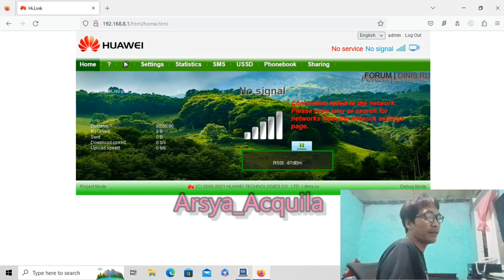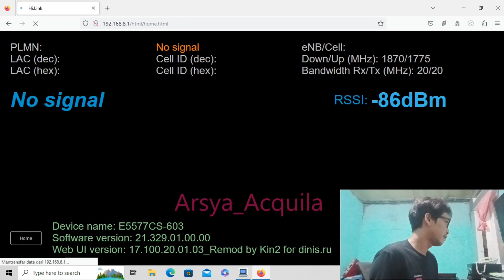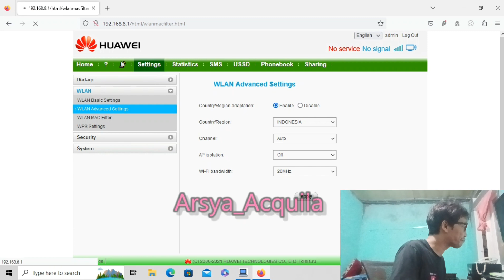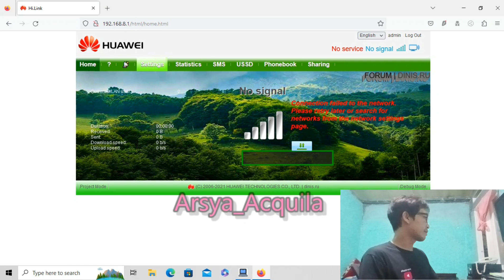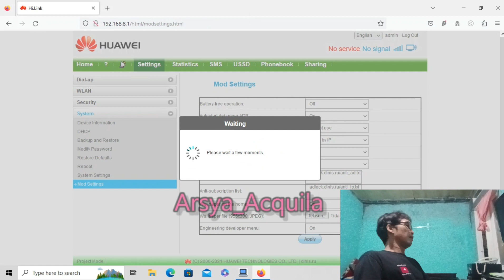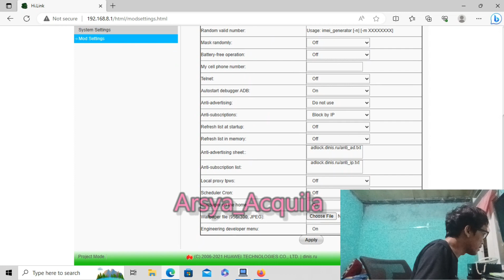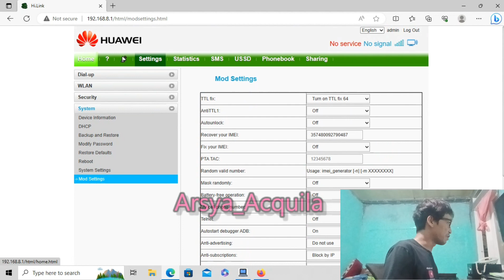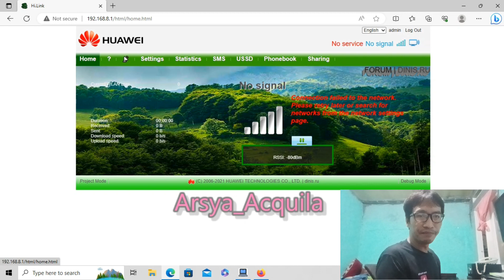Lock cell id E5577cs-603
Mod lock cell id huawei e5577cs-603
firmware dan webui mod
lock cell id,fix ttl dan masih banyak fitur lainnya..
Link didalam video..

mod by kikin
trimz to kikin atas file nya..